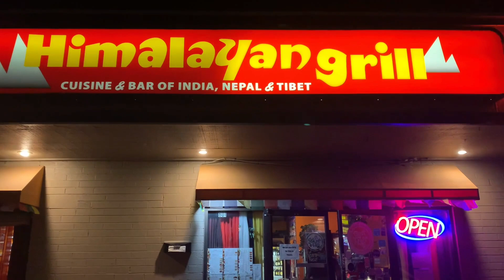Grand canyon National Park south rim, Arizona, USA. October 2020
One of the natures seven wonders on Earth